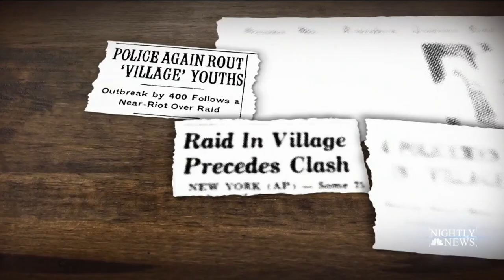Remembering The Stonewall Riots As Nation Marks 50th Anniversary | NBC Nightly News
This week marks 50 years since the uprising that galvanized the gay rights movement in America:  the police raid on the Stonewall Inn in New York City on June 28, 1969 and the riots that followed. Joe Fryer takes a look back at the central role Stonewall has played in the struggles and the celebrations of the LGBTQ community in five decades since.